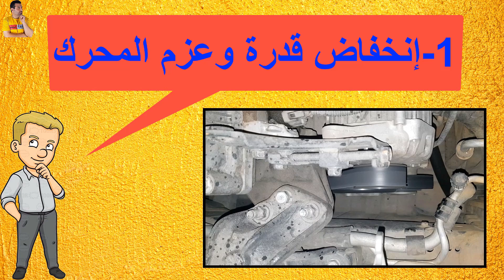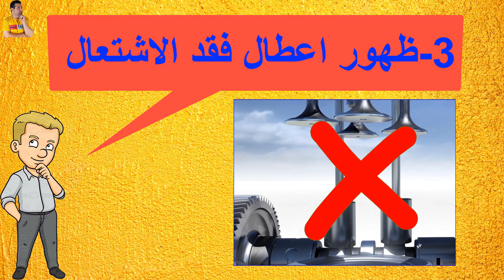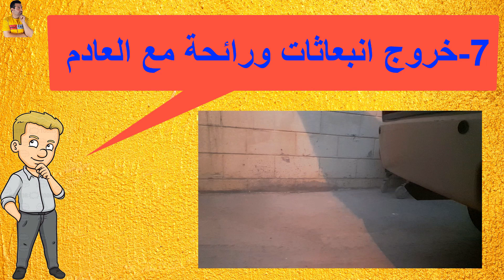8 علامات تدل علي وجود رواسب كربونية داخل محرك السيارة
أعطال غريبة حيرت الملايين من اصحاب السيارات الا وهي ترسبات او الترسبات الكربونية في المحرك ، الترسبات الكربونية او الكربون الفير محترق بالمحرك يتسبب في مشاكل عديدة ومن اهم مشاكل الكربون في محرك السيارة الاستهلاك الزائد للوقود وايضا من مشاكل ترسبات الكربون داخل المحرك التاخير في تشغيل المحرك في الصباح الباكر وايضا مما تسببه رواسب الكربون في المحرك خشونة المحرك وسماع اصوات غير طبيعية داخل المحرك ، واشياء كثيرة تسببها الرواسب او الترسبات الكربونية داخل المحرك واترككم مع الفيديو واتمني لكم مشاهدة ممتعة .
تنظيف المحرك من رواسب الزيت,
تنظيف المحرك من رواسب الزيت من الخارج,
نظافة الانجكترات
تنظيف المحرك من الداخل,
تنظيف المحرك من الداخل بالديزل,
طريقة تنظيف المحرك من الداخل,
تنظيف المحرك من الكربون,
تنظيف المكينة من الكربون,
تنظيف الموتور من الكربون,
تنظيف الموتور من الداخل,
هل تنظيف البخاخات ضروري,
اضرار غسيل المحرك من الداخل,
فوائد غسيل المحرك من الداخل,
تنظيف المحرك من ترسبات الكربون,
غسيل المحرك من الداخل,
غسل المحرك من الداخل
رابط تنزيل التطبيق علي الموبيل يساعدك في صيانة سيارتك  :